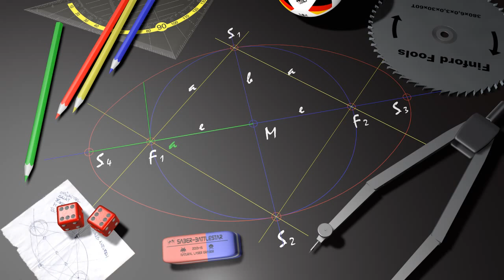unechte Ellipse konstruieren, einfache Methode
Es gibt viele Wege, eine Ellipse zu konstruieren.
Dies ist einer davon.
Leider ist dies keine echte Ellipse
da sie die Bedingungen dafür nicht erfüllt.
Wenn es aber darum geht, eine Ellipse zu erzeugen
die den rein optischen Anforderungen genügt (Basteln oder Gartenarbeit),
dann ist diese Art der Konstruktion ausreichend.
Eine der Methoden um eine echte Ellipse zu erzeugen

Anregungen, Kritik oder Wünsche zu diesem Video sind ausdrücklich willkommen.